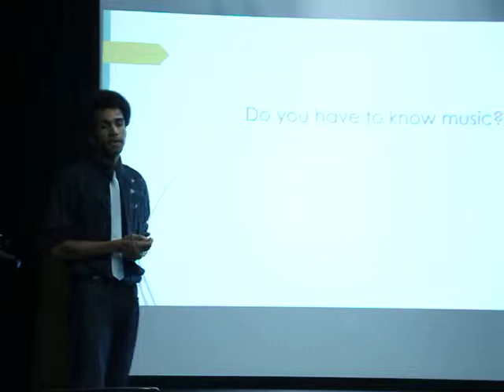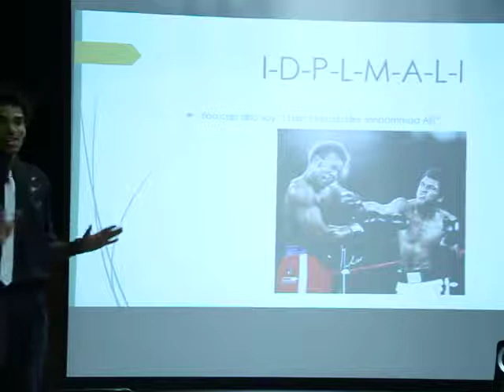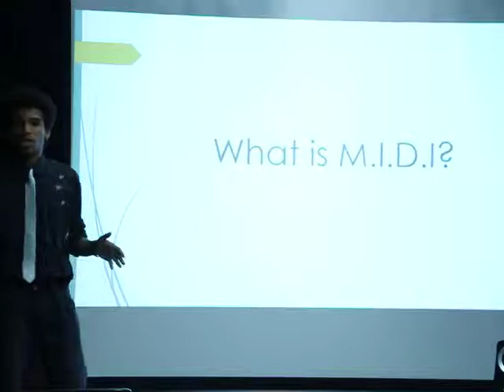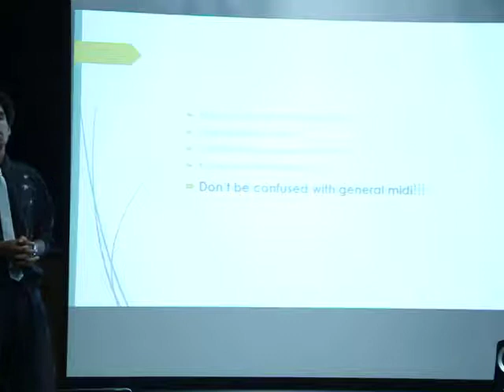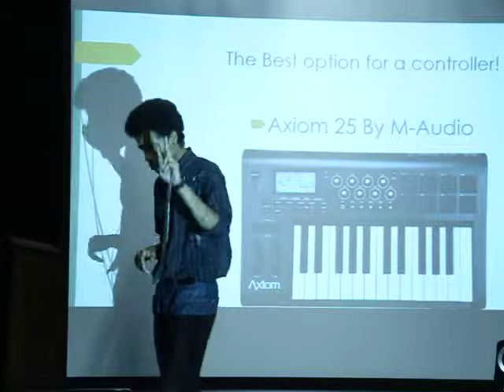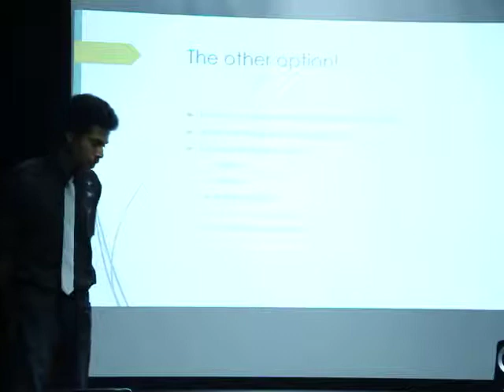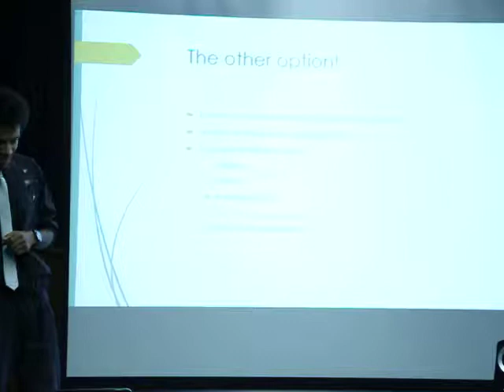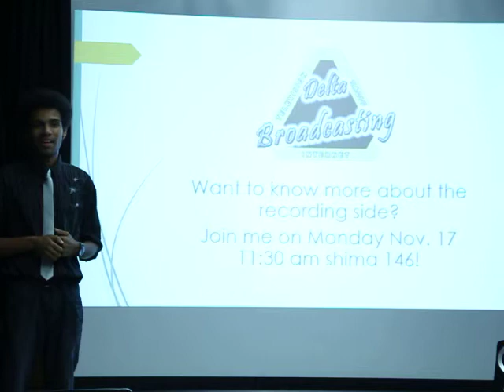Martin Ross Workshop